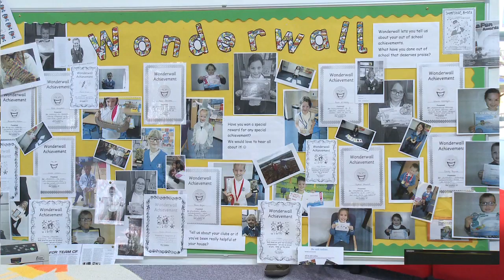Leading the way at Carstairs Primary School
Angela Sneddon was nominated and shortlisted as a finalist in the recent Scottish Education Awards for 2017 Head Teacher of the Year.  This film gives a brief glimpse into why parents, pupils and staff at the school appreciate her whole hearted and inclusive style of management that inspires 'Team Carstairs'.